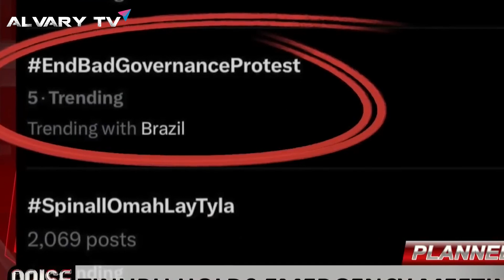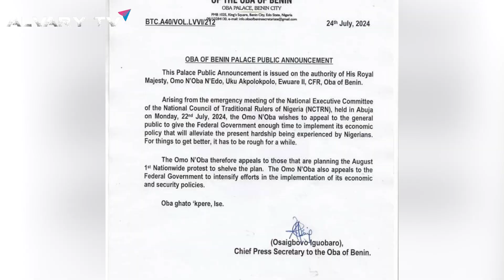WHAT WILL BE THE FATE OF NIGERIANS POST-AUGUST 1ST?